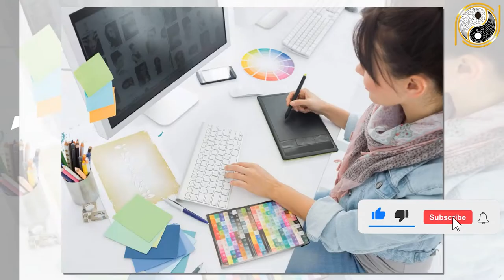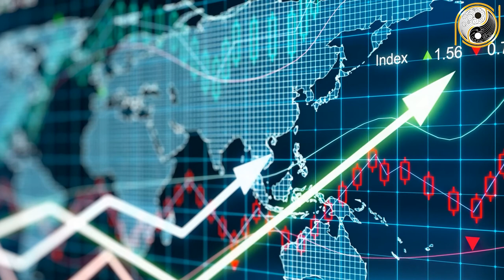Tử Vi Trọn Đời Nhâm Dần 1962 Nam Mạng Ơn Trên Nhắc Mệnh, Nổ Lộc Phát Tài Cực Giàu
01. Linh phù giải hạn
02. Hồ lô hóa giải Ngũ Hoàng
03. Mai Hoa Phú Quý
04. Gương bát quái tinh cầu
05. Kim bài thái tuế 2023
06. Vòng tam hợp Dần Ngọ Tuất
07. Vòng tam hợp Thân Tý Thìn
08. Vòng tam hợp Hợi Mão Mùi
09. Vòng Tam Hợp Tỵ Dậu Sửu
10. Bát bảo tâm kinh
11. Minh Quang pháp bảo cầu
12. Minh Quang pháp bảo lục giác
13. Tỳ Hưu Lộc Tài (Đồng)
14. Tỳ Hưu Khai Vận ( Bạch Ngọc)
15. Bách Niên Tụ Tài ( tụ tài lộc)
16. Song long ngọc ấn ( ấn thăng quan)
17. Kim bài ngũ Lộ Thần Tài
18. Hồ lô bình an ( treo xe)
19. Móc khóa văn xương
20. Ống bút văn xương gỗ đào
21. Bút văn xương gỗ đào
22. Bút văn xương gỗ đào nhỏ
23. Hoa mai kim tiền ( mạ vàng )
24. Các vật phẩm phong thủy khác Tử Vi Trọn Đời Nhâm Dần 1962 Nam Mạng Ơn Trên Nhắc Mệnh, Nổ Lộc Phát Tài Cực Giàu